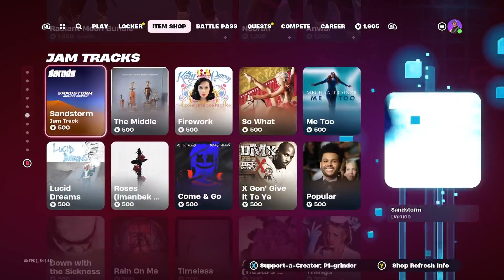Fortnite: ItemShop 16/3/2024 (Radiant Moon Set - now in the Shop!)